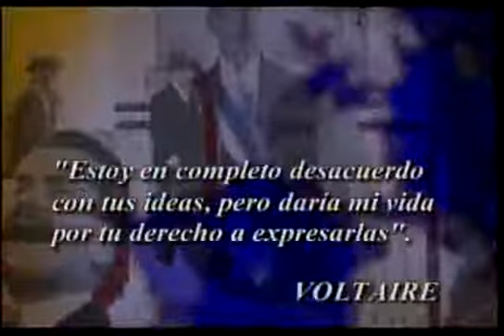Edgardo Boeninger "Cita con la historia" 2004.11.07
Programa "Cita con la Historia"
Entrevista de Patricia Arancibia Clavel a Edgardo Boeninger
ARTV